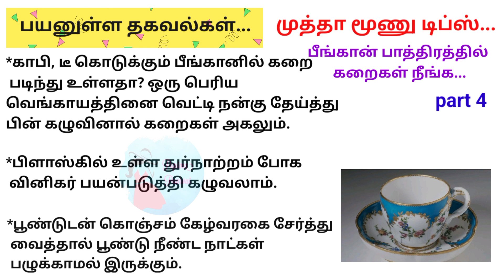பீங்கான் பாத்திரத்தில் கறைகள் நீங்க...